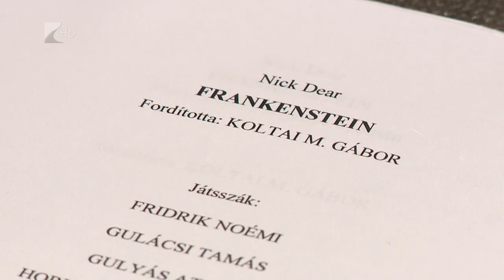Frankenstein a színházban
Szombaton mutatják be a nyíregyházi Móricz Zsigmond Színházban a Frankenstein című darabot. A Balázs Zoltán által rendezett adaptáció bátran vegyíti a stilizált és naturális elemeket, kendőzetlenül beszél az emberben felgyülemlett sötét erőről, megidézi szorongásainkat, a halálfélelmet és a szexualitást. Az előadás tizennégy éven felüliek számára ajánlott.